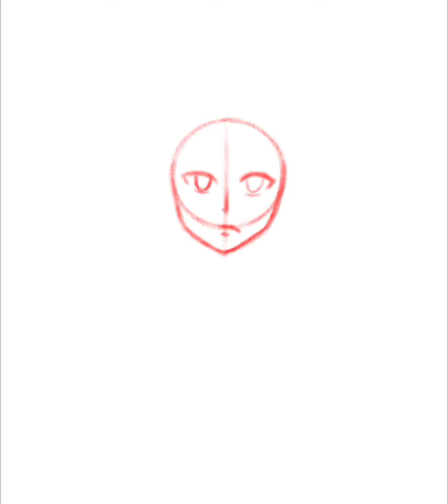Killua Speed Paint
I had fun drawing this fan art of Killua on the Procreate app. I will be drawing more fan art soon and creating my own characters.🎨💜